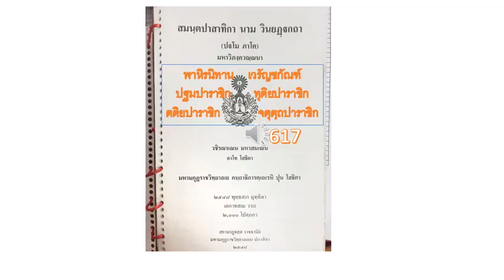สมนฺตปาสาทิกา นาม วินยฏฺฐกถา ประโยค ปธ 7 หน้า 612 ถึง 617